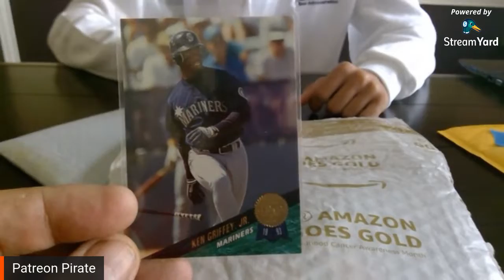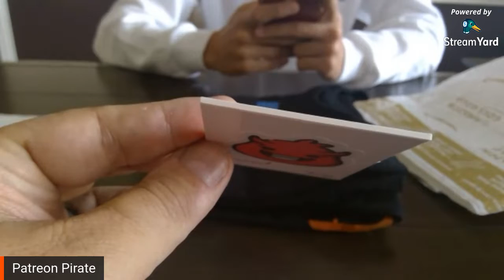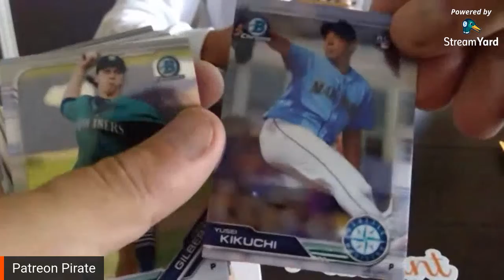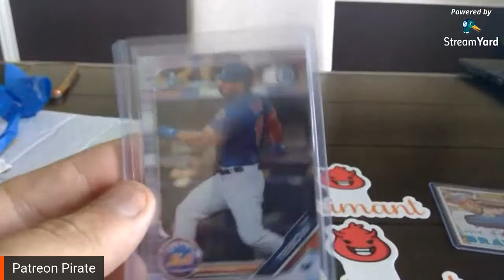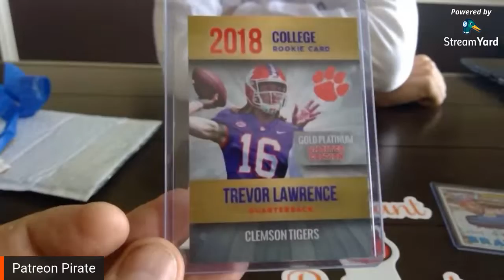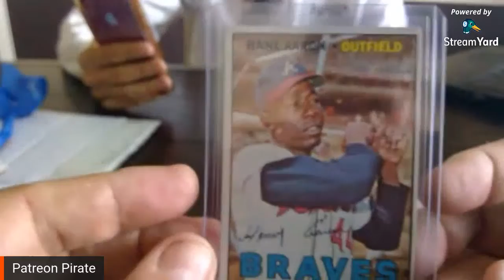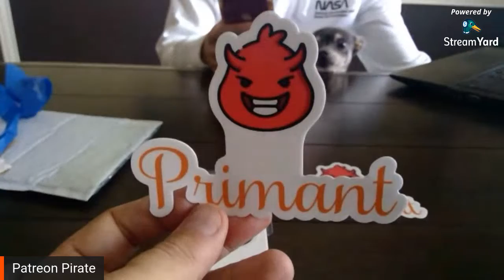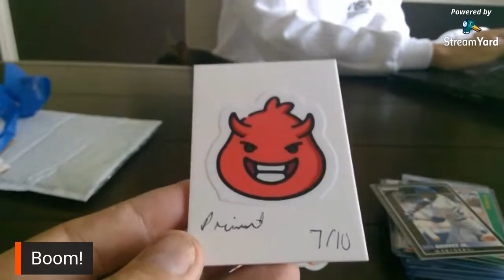S01M12: Mail Day, Boom! Let's get it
Mail day from Primant, RSR Cards, BITG